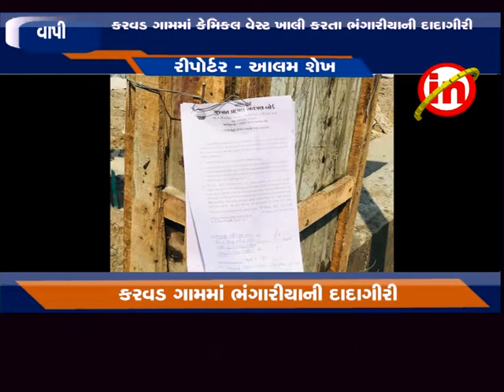વાપી ઃ કરવડ ગામમાં કેમિકલ વેસ્ટ ખાલી કરતા ભંગારીયાની દાદાગીરી